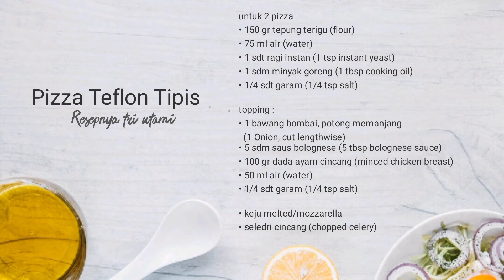Pizza Teflon Tipis Topping Melimpah - Without Over Pizza Recipes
Resep Pizza Teflon Tipis Topping Melimpah

untuk 2 pizza
• 150 gr tepung terigu (flour)
• 75 ml air (water)
• 1 sdt ragi instan (1 tsp instant yeast)
• 1 sdm minyak goreng (1 tbsp cooking oil)
• 1/4 sdt garam (1/4 tsp salt)

topping :
• 1 bawang bombai, potong memanjang
  (1 Onion, cut lengthwise)
• 5 sdm saus bolognese (5 tbsp bolognese sauce)
• 100 gr dada ayam cincang (minced chicken breast)
• 50 ml air (water)
• 1/4 sdt garam (1/4 tsp salt)

• keju melted/mozzarella
• seledri cincang (chopped celery)